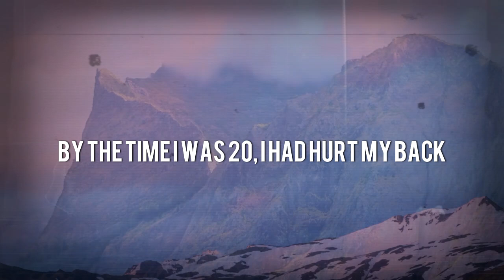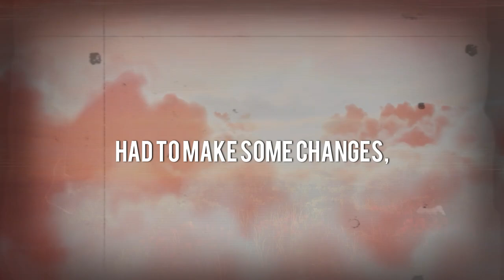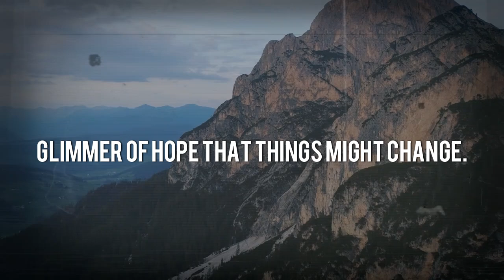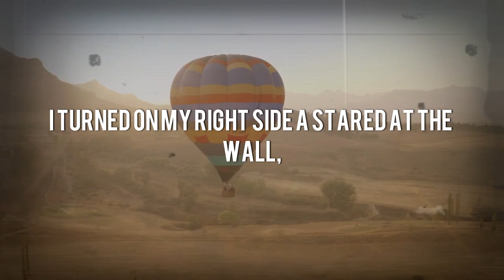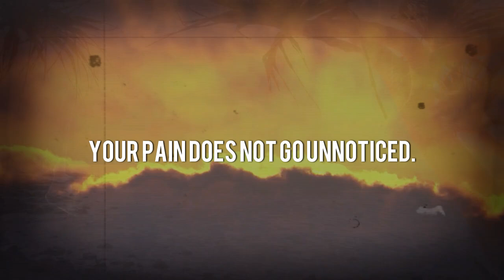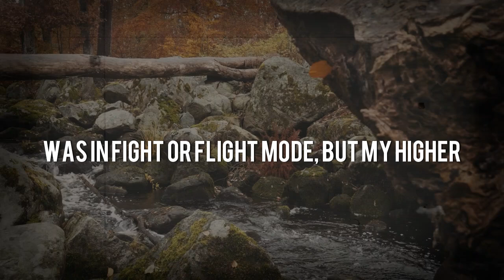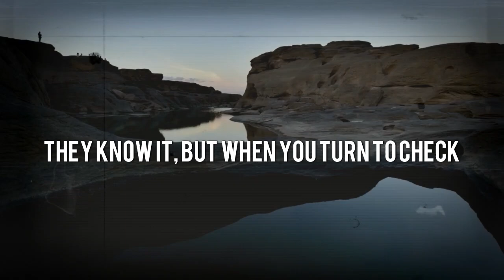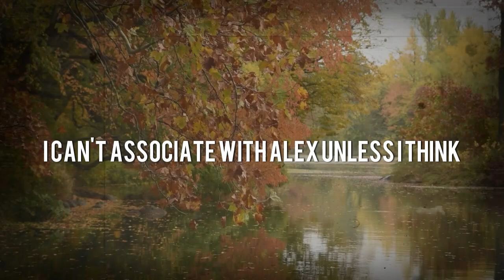NDE: Woman In Detox Meets Jesus And Returns Addiction-Free.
Woman In Detox Meets Jesus And Returns Addiction-Free.

🌿An NDE, also known as a Passage Experience, unfolds when an individual encounters the delicate threshold between earthly life and the unknown realms beyond. This event marks a profound moment wherein the boundary separating our mundane existence from the vast unknown begins to blur, granting those involved fleeting glimpses into the enigmatic fabric of our being. Such encounters with the nebulous divide between our present reality and the afterlife often prove enlightening, offering tantalizing visions of luminosity, sensations of serenity, and encounters with entities seemingly beyond the confines of our known dimension.

Those who have undergone a passage experience frequently describe a profound sense of connection with something transcendent, an entity or force that surpasses human comprehension. It's akin to being embraced by a cloak of tranquility and affection, liberated from the mundane anxieties and afflictions that plague daily existence.

🌟🌟These experiences have the potential to instill a newfound awareness and perspective on life, providing solace and inspiration to seekers yearning for insights beyond the confines of our tangible reality. Moreover, the inclusion of dynamic, swiftly shifting visuals alongside these narratives serves to cultivate a tranquil ambiance, fostering a moment of profound peace and introspection that beckons viewers to fully engage with the tale and surrender to the ebb and flow of emotions.